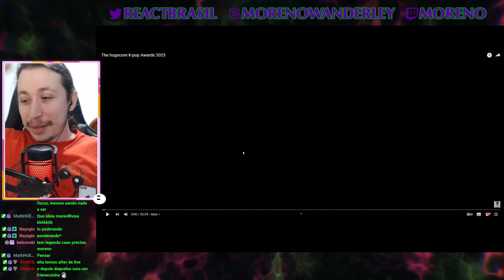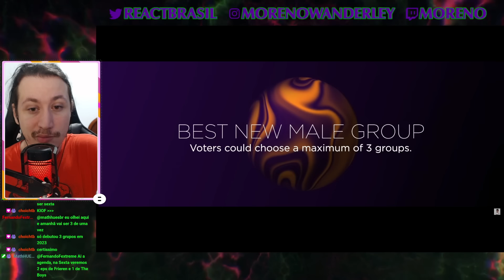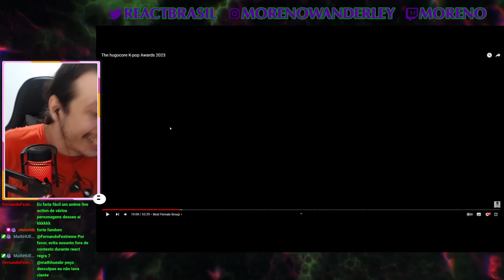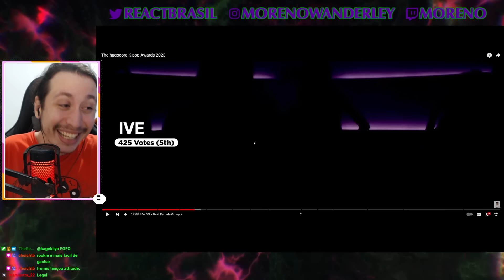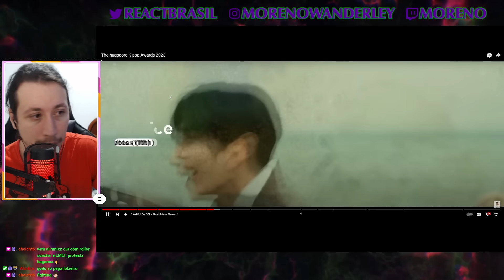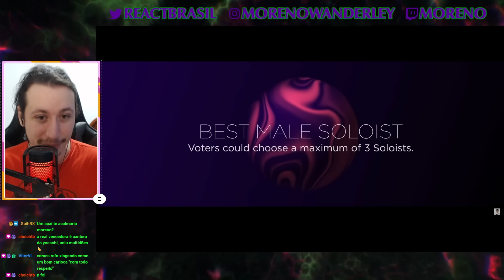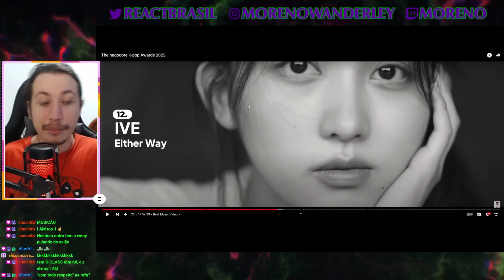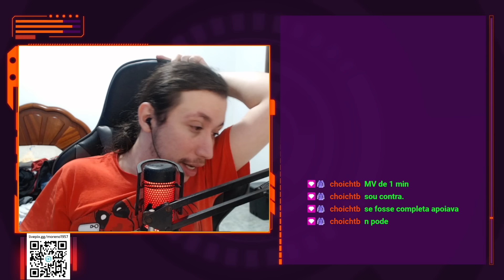JULGANDO UMA VOTAÇÃO DE MELHORES KPOPS DO ANO DE 2023 (parte 1) | REACT DO MORENO com os mods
Os mods (X):

Rafesan: @rafesan27
Nayegio: @hvydrtsouI
Bagunsante: @saturnaoi
Pedro: @yooyeonworld
Darkrain @angelotauma
Didilzi: @didilzi
Igor: @heartsbkl

Hoje a reação foi de um vídeo do Hugocore